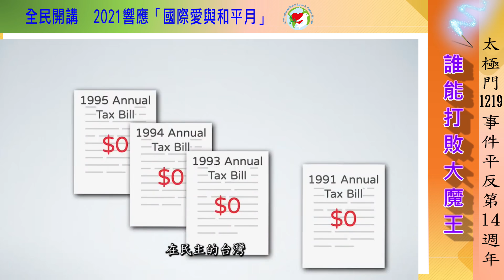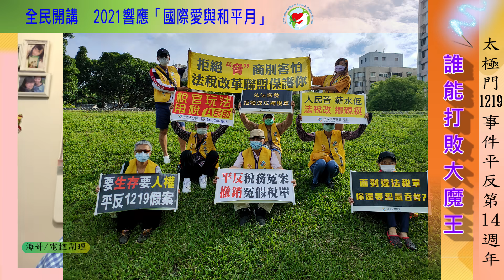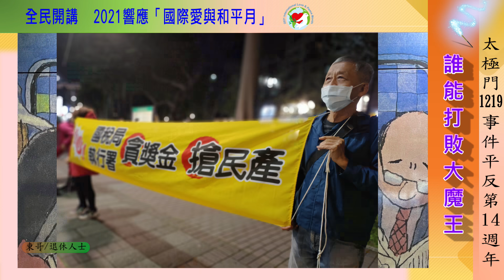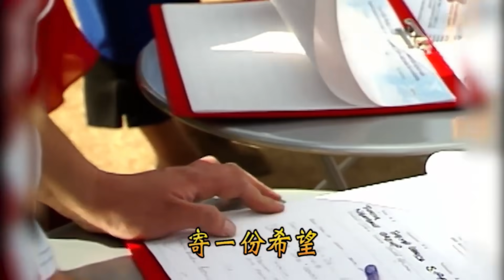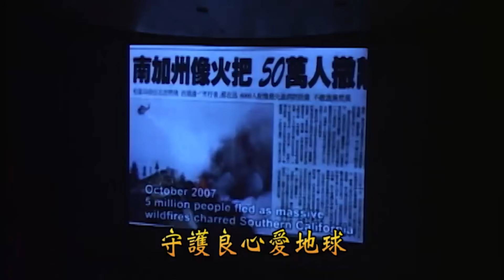2021年響應「國際愛與和平月」論壇− 誰能打敗大魔王?!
時    間：9/26(日) 14:30~15:00
主持人： 建祥/法稅志工
開講人：   海哥/電控副理、云云/退休人士、東哥/退休人士、涓涓/退休人士

三、活動主旨：為了25年前侯寬仁檢察官蓄意製造的一件冤錯假案，就此展開了一條漫漫「平反」長路。法院還給我們公理、正義，但國稅局卻說法院判的不算數，萬年不死稅單耗盡人民的青春歲月、更是耗盡人民期盼民主國家的威嚴。 天呀!誰能打敗大魔王呢?!